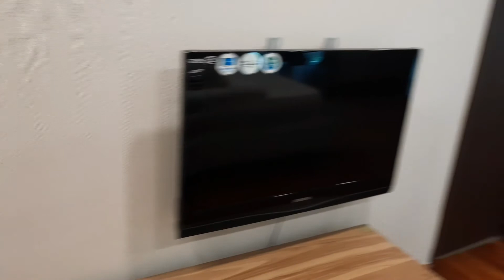Locked Up! Day 25 and 26 COVID-19 Quarantine Malaysia